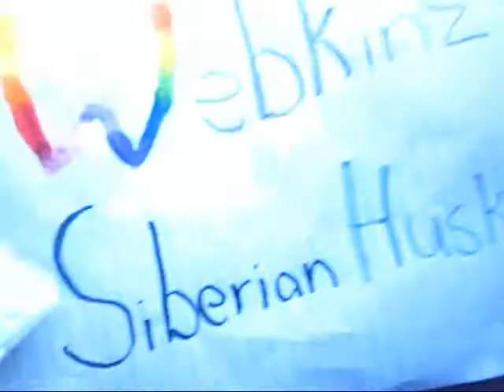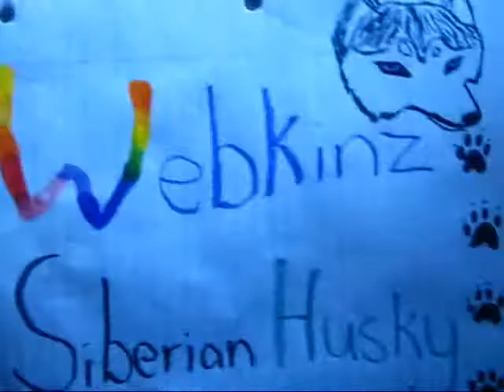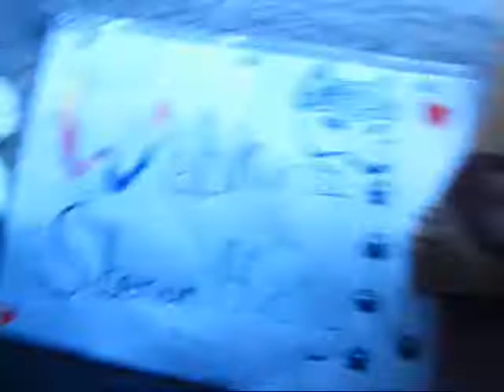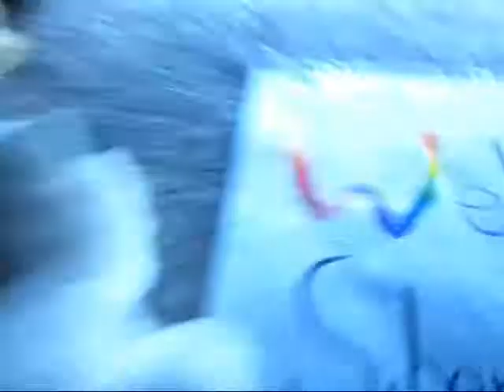KinzTube Awards picture thing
I drew this to be a part of the Kinztibe awards ! :D